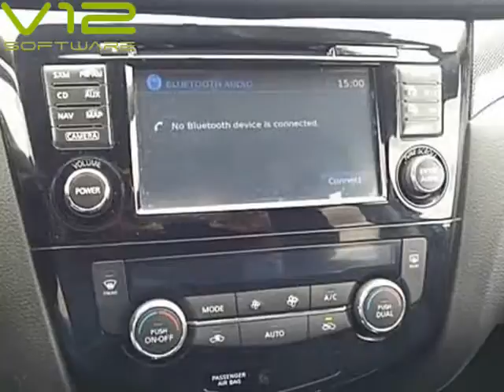2014 Nissan Rogue AWD 4dr SL (PHOENIX, Arizona)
1 Stop Shop Autos
2222 W DEER VALLEY RD
PHOENIX